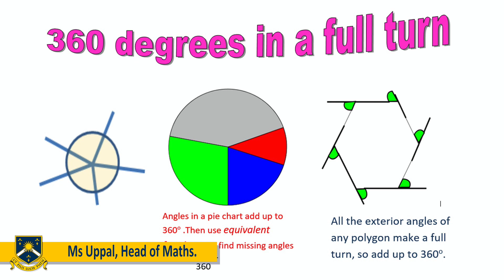Maths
An introduction to the Maths faculty at The Earls High School, as featured on the school's Virtual Open Evening